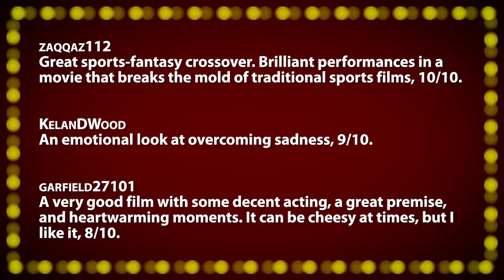Field Of Dreams -- Movie Review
Field of Dreams (1989) "Inspirational story of second chances", 8/10.

~~ Review Script ~~
This now classic fantasy-drama-sports film starring Kevin Costner was released in the spring of 1989, going on to receive three Oscar nominations, and a unique place in history as a real-life tourist destination. The plot wastes no time getting started, when Costner's character - a reluctant Iowa farmer, and estranged son to a former baseball player, hears a mysterious voice from his corn field that whispers, "if you build it, he will come" - while simultaneously seeing a vision of a baseball diamond in front of him. Risking financial ruin, and fueled only by a magical desire to fulfill this curious request - Costner destroys his crop by building a baseball diamond. -CLIP- Things get interesting when ghosts of famous dead ball players start showing up to play, asking nervously if "this is Heaven?", to which Costner unapologetically replies, "no, this is Iowa". As these fantastically unexplained events happen around them, the cast, which includes Amy Madigan, James Earl Jones, Ray Liotta and Burt Lancaster - seem curiously unphased by it all. Taking on an almost lyrical mood and tempo, "Field Of Dreams" ambitiously shares a very unconventional story with tremendous technical proficiency... everything from the slow moving crane shots to the playful and sometimes somber soundtrack. Ultimately a story about family, love, and redemption and determination, the baseball motif that packages this fantasy tale is just icing on an otherwise already delicious cake - one topped off with a beautifully moving ending that will have most viewers tearing up with emotion. The staple of feel-good 80's cinema, marked by great performances and a memorable concept, "Field Of Dreams" is an "Inspirational story of second chances".